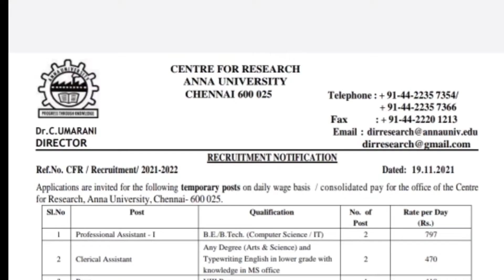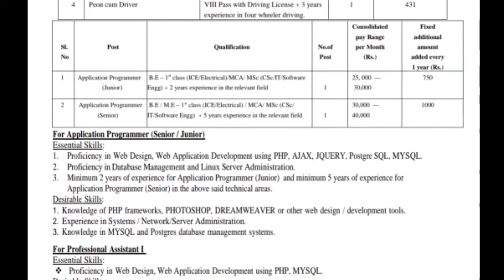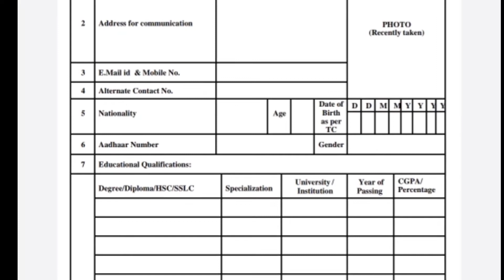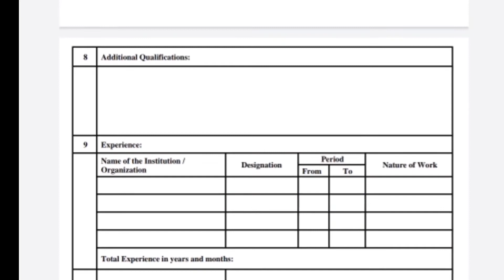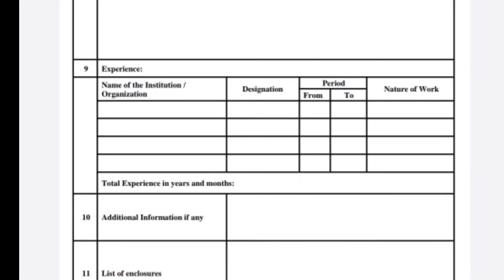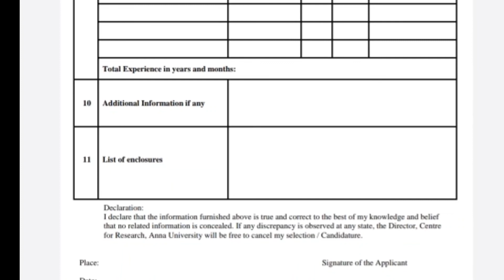தமிழக அரசு கல்வி துறை வேலை | Tamilnadu government jobs 2021 | tn govt jobs 2021 | arasuvelai 2021